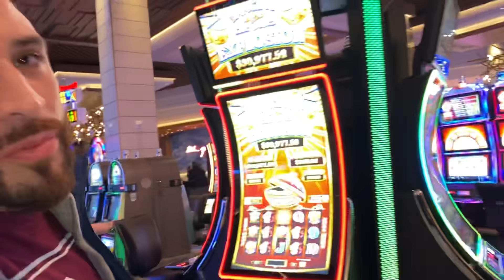Khabib Vs Tony Ferguson